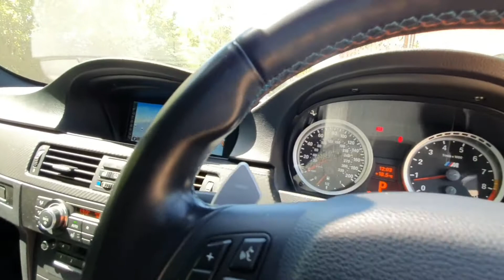BMW M3 4.0 V8 DCT 2dr